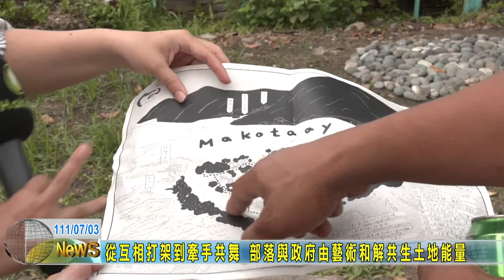20220703 02 從互相打架到牽手共舞 部落與政府由藝術和解共生土地能量